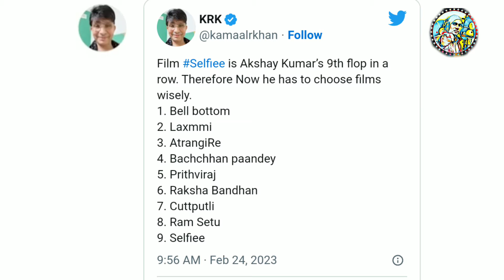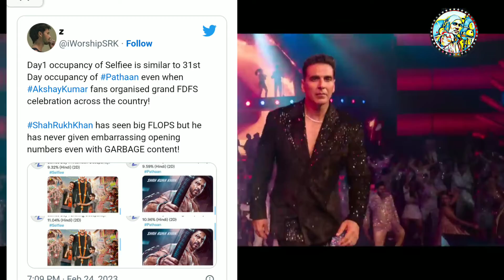Akshay Kumar’s selfie movie Super Flop | Emraan | selfie movie trailer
Selfiee Movie REVIEW
Akshay Kumar’s 9th Super Flop
Selfie Box Office Collection
Selfie Day 2 Box Office Collection
Selfiee Movie Public Review
Selfie Song Akshay Kumar
Selfiee Movie REVIEW  Suraj Kumar
Selfie full movie
Selfie movie reaction
Akshay Kumar selfie movie
Selfie movie
Selfie song
Bollywood news

My video  informative purpose only